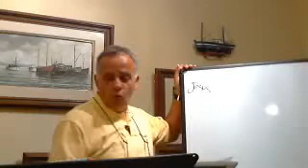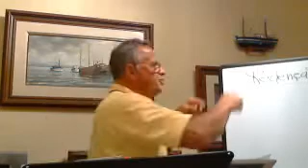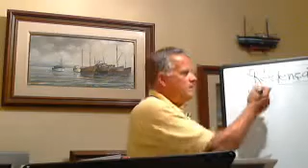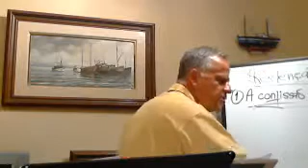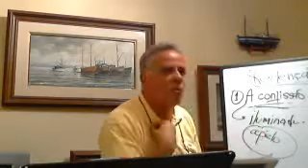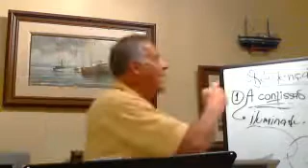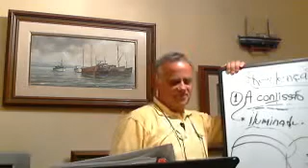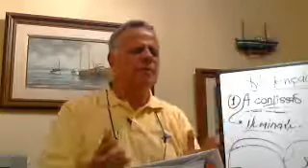Aula Pastor Julio 07/18/11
Aula Pr. Julio Nogueira - 18 de Jul, 2011 - Captured Live on Ustream